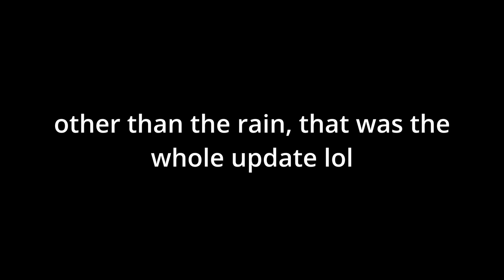NEW UMBRELLA UPDATE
I PLAYED GORILLA TAG VRS NEW UPDATE WITH UMBRELLAS
My Discord Server
MY BUISNESS EMAIL FOR BUINSESS THINGS
iRay-Entertainment©